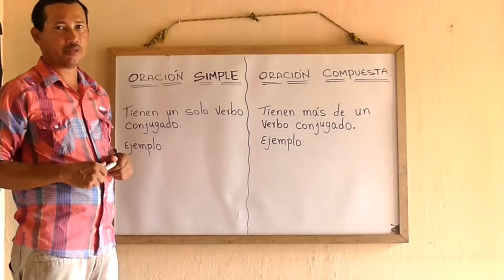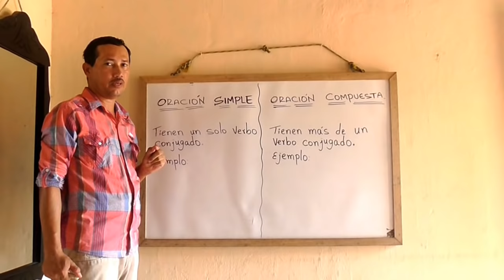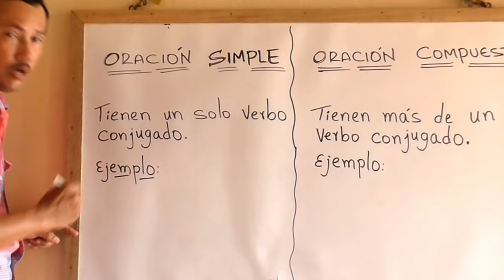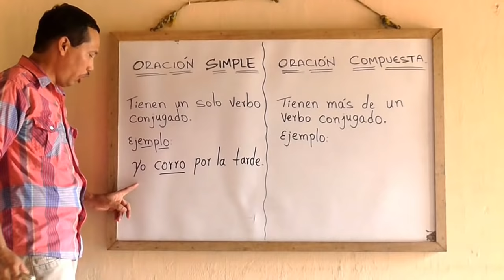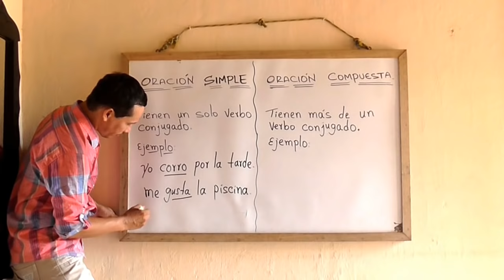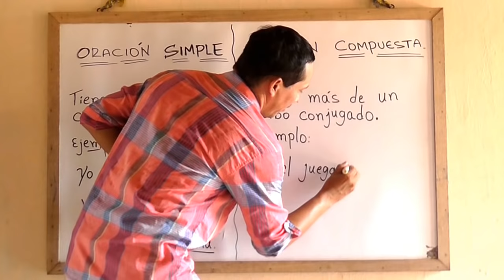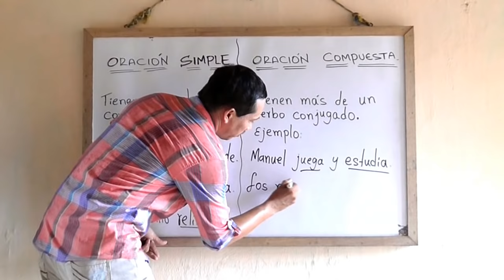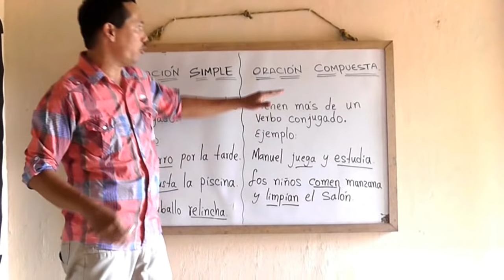Oración simple y compuesta - Wilson Te Educa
1) Elaboración de ensayos
2) Clasificación de palabras
3) Todo sobre diptongos
4) Todo sobre esdrújulas
5) Todo sobre hiatos
6) Elaboración de textos coherentes y cohesivos
7) Hacer un buen discurso
8) Todo sobre el debate
9) Todo sobre la novela
10) Todo sobre los géneros literarios
11) Todo sobre categorías gramaticales
12) Todo sobre los cuentos
13) El Cortometraje
14) El Largometraje